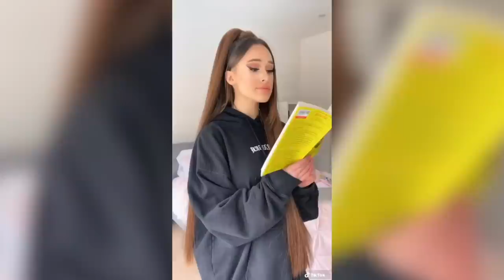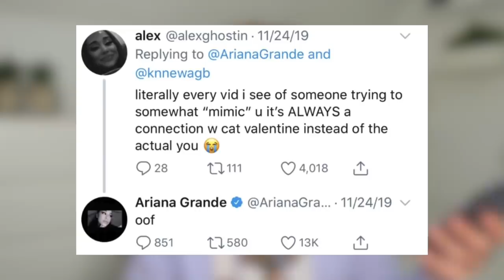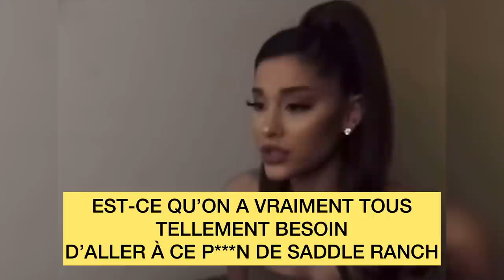ARIANA GRANDE VS SES SOSIES : LA VÉRITÉ (PAIGE NIEMANN...)